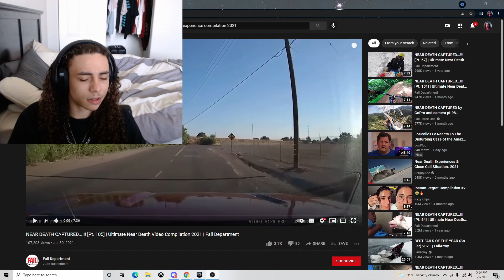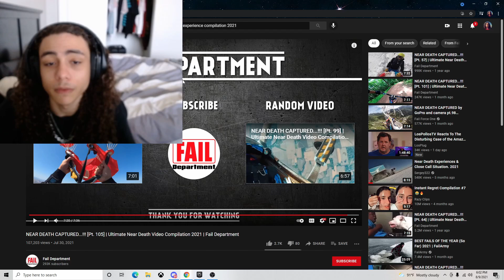NEAR DEATH CAPTURED !!! Pt 105 REACTION